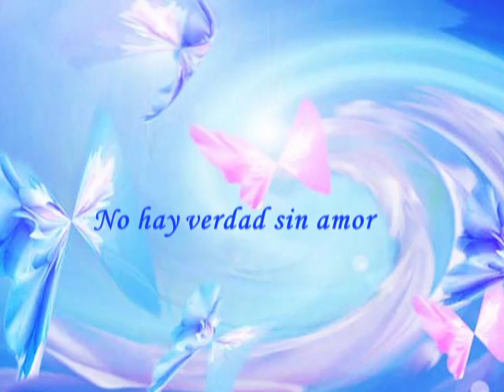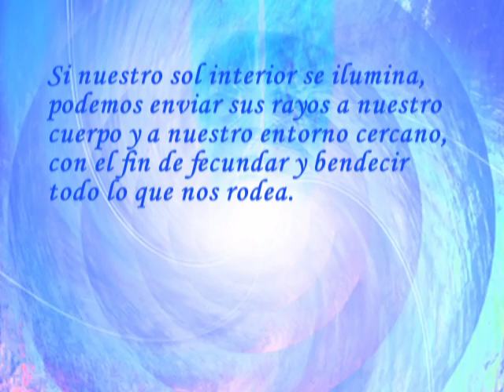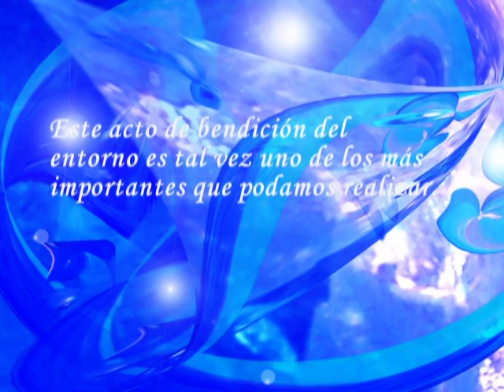Bendecir todo lo que nos rodea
Club Qualitative life
Bendecir todo lo que nos rodea Extracto del libro El Amigo de cada dia
Música JAG Imágenes de síntesis  Hélène Pelletier-